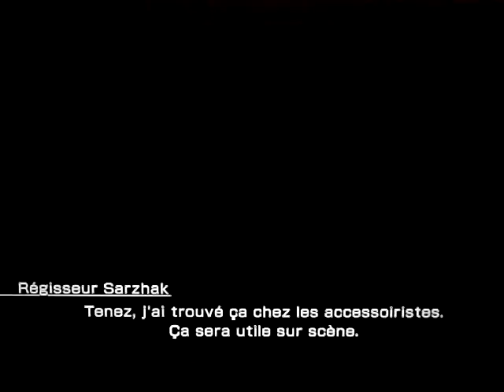LE GRAND SPECTACLE !!!! FF 13 Lightning Returns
Spectacle magnifique où on fait tout péter pour atteindre Snow Villiers ! Intendant de Yusnaan me voilà !